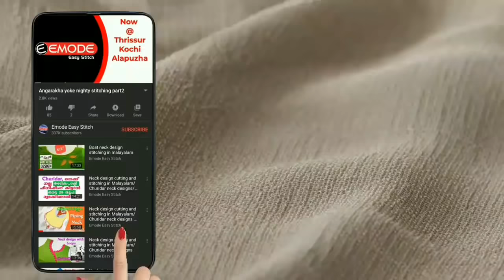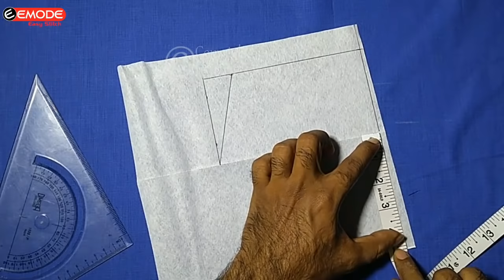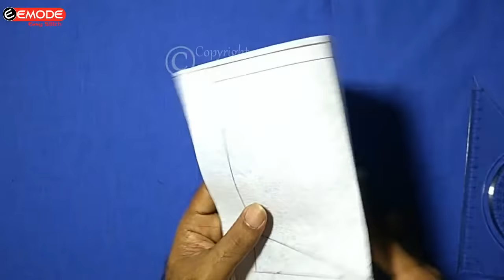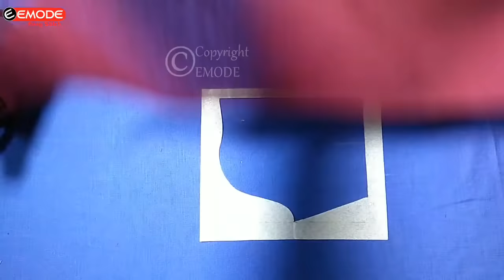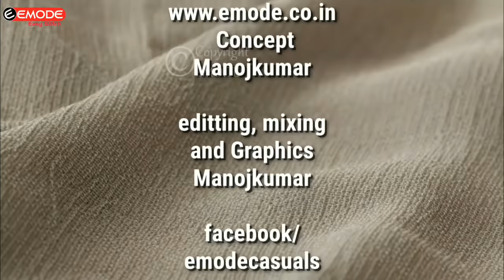Simple Piping Neck Design For Beginners Malayalam EMODE Malayalam Stitching